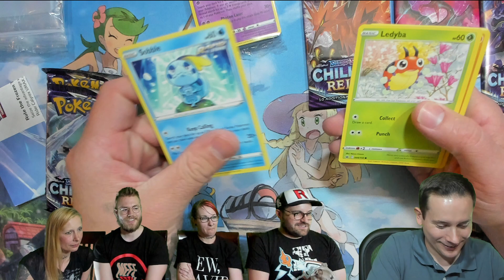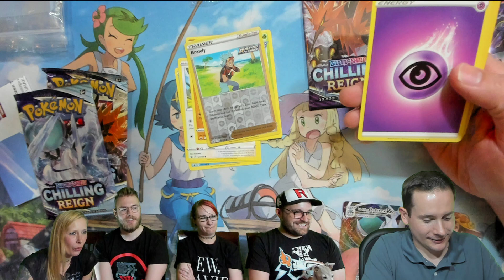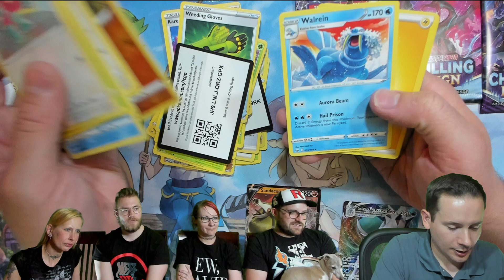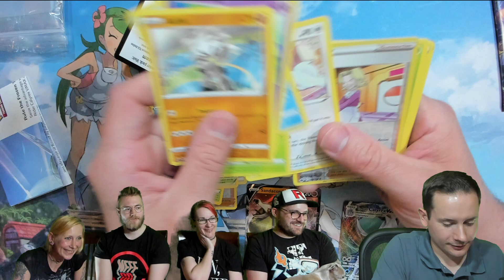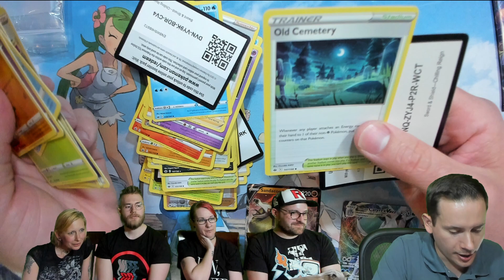Chilling Reign Pokemon Prerelease at Home Opening #2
Brandon opens his Pokemon Chilling Reign Build & Battle Kit and extra booster packs for the prerelease at home we had at the dining room table.